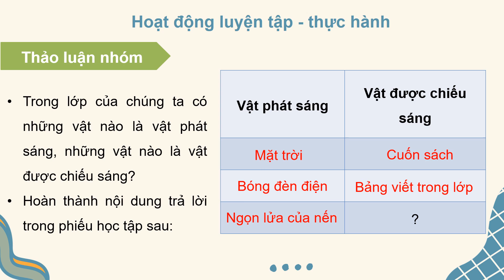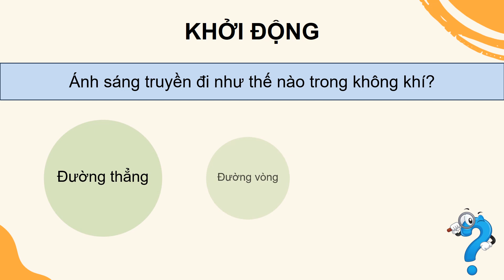Giáo án powerpoint Bài 8: Nguồn sáng và sự truyền ánh sáng | GA điện tử Khoa học 4 Chân trời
Phía trên là giáo án Powerpoint hay còn gọi là giáo án điện tử, giáo án trình chiếu Bài 8: Nguồn sáng và sự truyền ánh sáng | Sách Khoa học 4 Chân trời sáng tạo. Giáo án được làm với phong cách: hiện đại, đẹp mắt để tạo sự hứng thú cho học sinh.
Ngoài ra, chúng tôi có đầy đủ giáo án powerpoint các bài khác trong chương trình sách giáo khoa Khoa học 4 Chân trời sáng tạo. Tin chắc rằng: Khi sở hữu bộ giáo án này, việc giảng dạy của thầy cô sẽ trở nên nhẹ nhàng và đạt hiệu quả tốt.